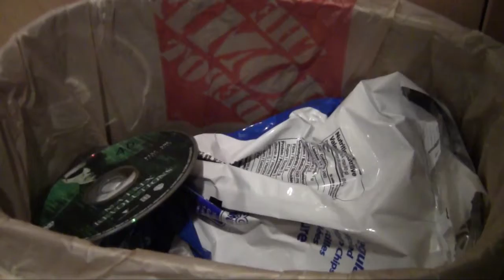KYLE: THE GAME PART 2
Kyle's video game has been noticed as one of the greatest games of all time. Will the sequel be just as good, or a failure like most?

Mike Charles as himself and Reporter
Kyle Roddick as himself and Repo Lady
Hunter Adelson as Flashy McShowman

Final Fantasy VII - Let the Battles Begin!